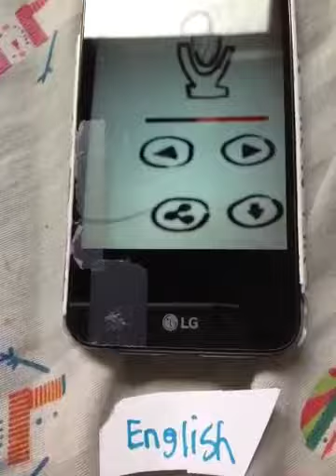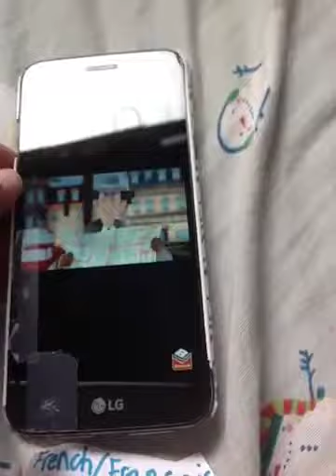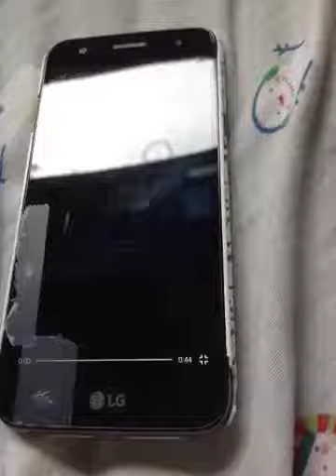Inspector Gadget 2015 Theme Multilanguage (READ DESC)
3. List of languages:
1. English (Reversed)
2. Finnish
3. French
4. Swedish
And 4. Links to videos and time stamps in the pinned comment.